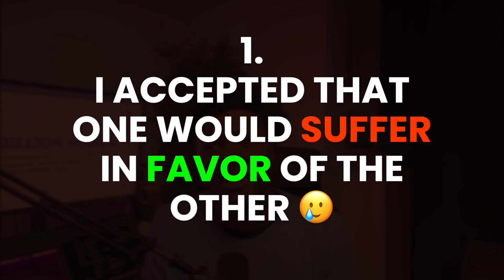COMBINING SCHOOL AND TECH - My Experience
Someone asked me on Twitter about how I was able to combine school and Tech while I was in the university, as it seemed like an impossibility for them. In this video, I share the 4 things that helped me combine both in my experience.

Timestamp:
00:00 Intro
00:59 1. I knew one would suffer for the other
02:59 2. Studying Computer Science
04:23 3. No social/fun life 🥲
05:20 4. No physical classes in final year
06:37 My advice

🌟 About Me:
Dillion Megida is a Software Engineer, Developer Advocate and a Content Creator passionate about simplifying topics around Tech via articles and videos.